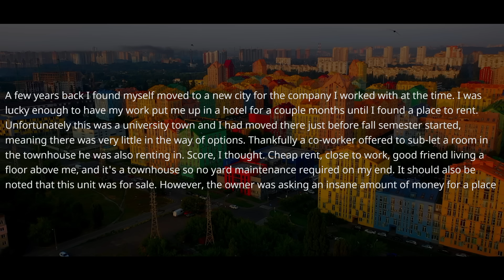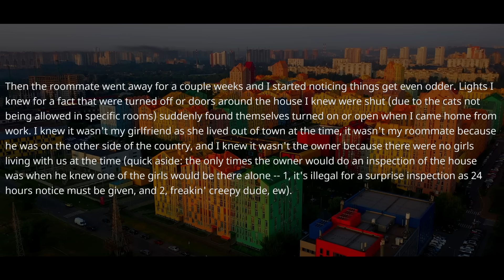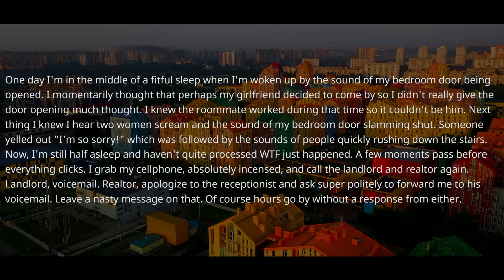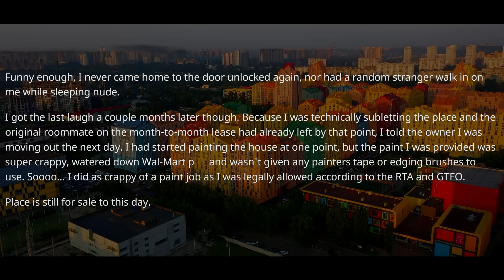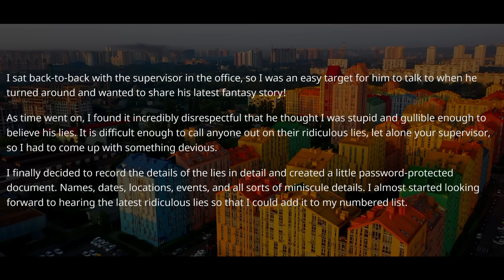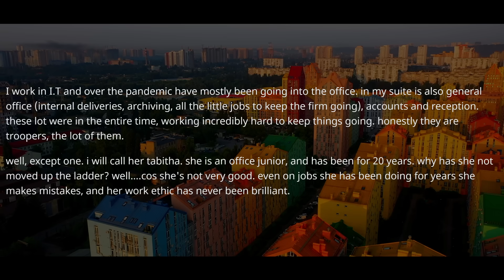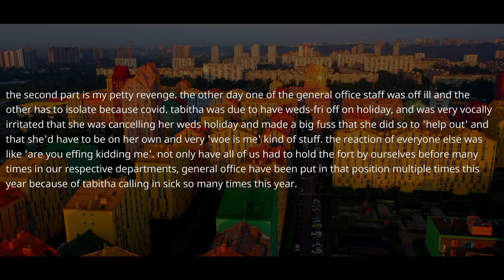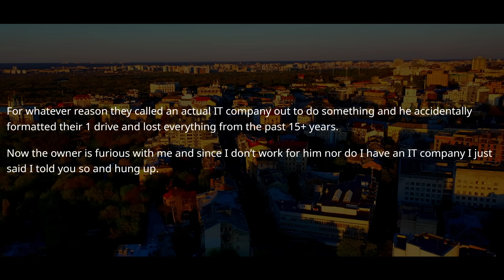Boss Wiped Hard Drive & Lost ALL DATA for 15 Years! Demands I Restore IT ! I Don't Work for Him r/PR